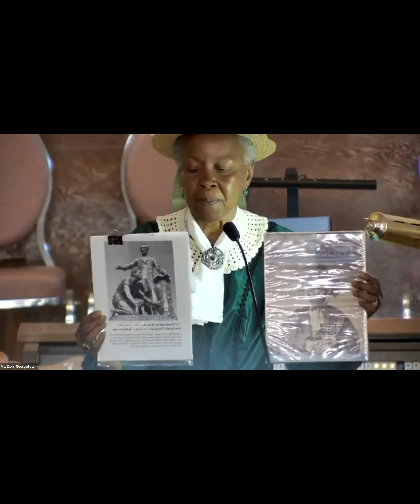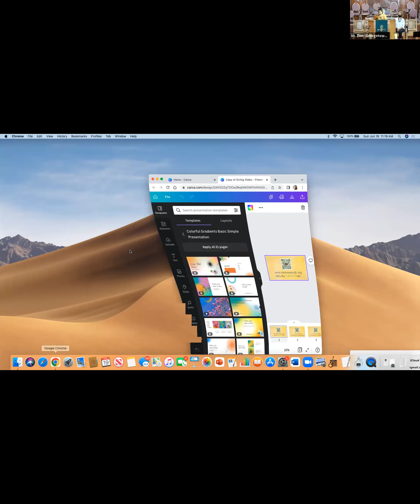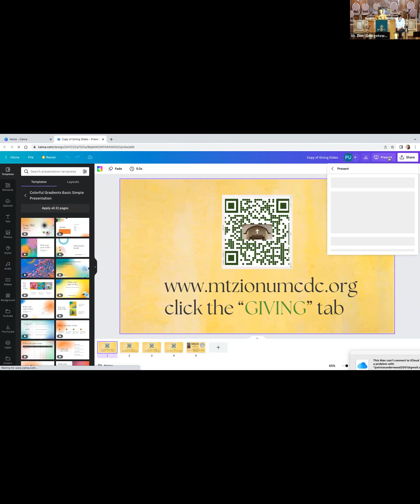Move, Mountain of Racism!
The Juneteenth joint service with Dumbarton UMC and the FREED enactors was a huge success! We found out some powerful things as we went back in time with the Female RE-Enactors of Distinction, the music ministry gave us upbeat sounds of hope, and Pastor Selena lead the charge in telling the mountain of racism to MOVE